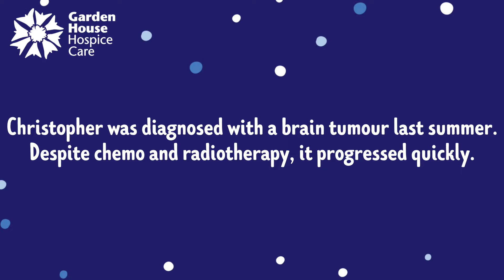Christopher's story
Christopher was diagnosed with a brain tumour in summer 2021. Sadly, it was an aggressive form and it progressed quickly. He and his family decided to he'd be cared for at home, with help from our Hospice at Home team. As Christmas approached, his family hoped they be able to spend it together. His daughter, Charlotte, explained how our Hospice at Home team made their dream possible.